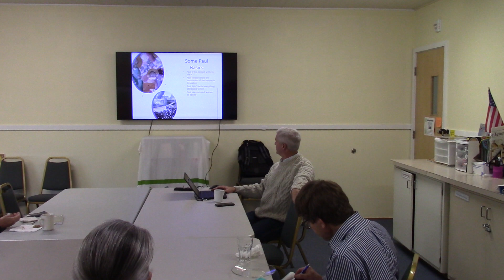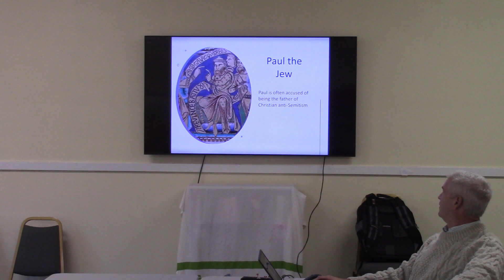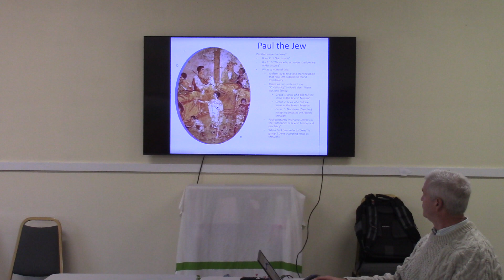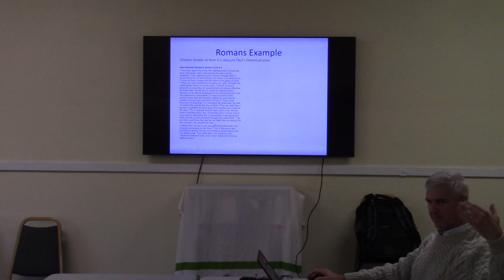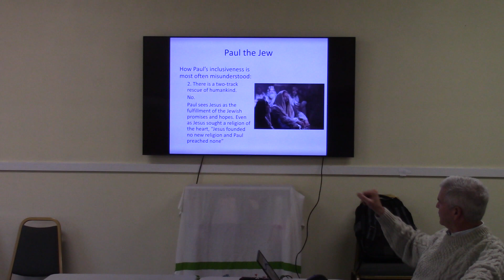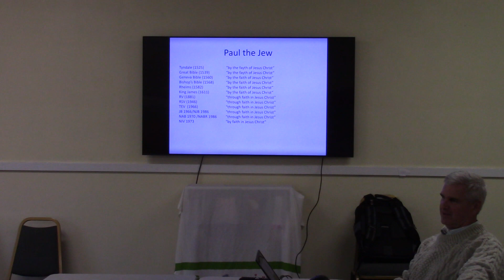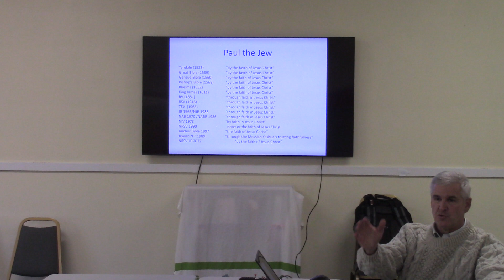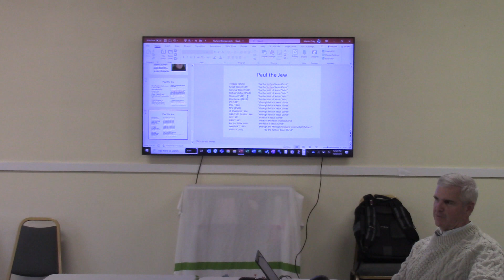The Pauline Writings, Paul the Jew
The Pauline Writings, Paul the Jew presented by Craig Massie
Uncommon Sense @The Episcopal Church of the Good Samaritan Corvallis, OR
11/2023